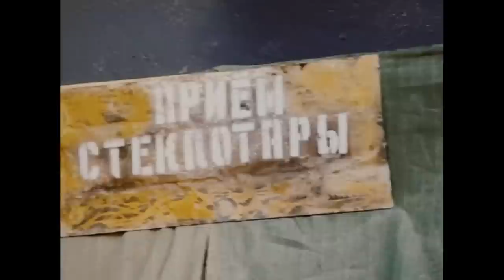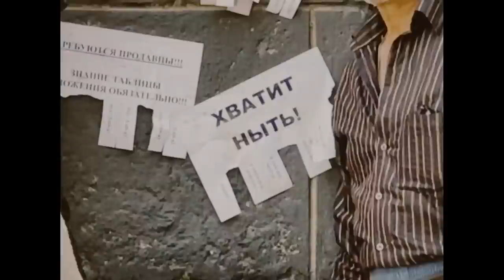Как мы снимали САМЫЙ ДОРОГОЙ и МАСШТАБНЫЙ КЛИП! (Фильм про новую Звезду Шансона)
КАЧАЙ BLACK RUSSIA!!!

BUGATTI MUSIC

BIG FISH MEDIA LLC

2023